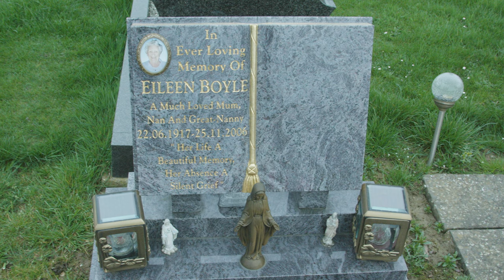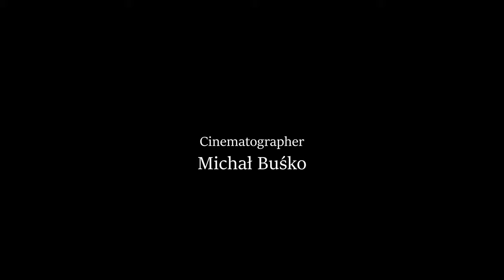The Disappearance of Charles Boyle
One day in October 1966, Charles Boyle left home and never returned. He disappeared without a trace.
Hear the true story of his disappearance, and the lasting impact it had on his family, from those left behind.

The Disappearance of Charles Boyle (2021)

Staring: Sheila Boyle & Kate Warrender
Directed & Edited by: Sean O'Neill
Cinematographer: Michael Busko
Executive Producer: Alan Boyle
Audio Repair: Roberto Buscema
Music Licensed from: MobyGratis.com
Additional Footage from: Imperial War Museum, Donegal Online, Graham Butlin
Special Thanks to: Edward Cuss